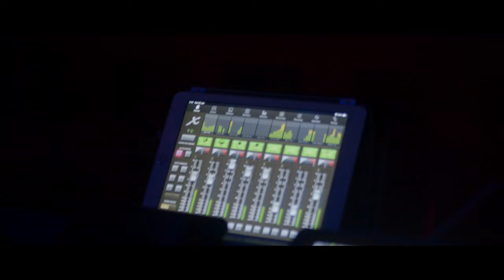Club Mashup-Covers Tabiet Live Band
Club Mashup - Covers
TABIET Live Band Varna

Песни:
Азис - Ледена кралица
Азис - Няма
Десислава - Думи две
Pantelis Pantelidis - Ginete
Меди и Азис - Пистолет
Галена - Ти не си за мен

Аранжимент, звукозапис, мастеринг: Явор Йовков
Видео: Явор Йовков
Вокали: Ваня Друмева, Даниела Спасова
Клавишни: Ивомир Станев, Александър Друмев
Барабани: Живко Михов
Перкусии: Явор Добрев
Със спрециалното съдействие на The Brick Port Varna

Текст:

На къде душата ми да бяга
и къде да скрие своите сълзи?
Като лист от вятъра отвяна
падна и във бездната сърцето ми. (х2)

Тя открадна любовта ми,
влезе даже и в съня ми,
покорен от нейното лице, aaa.
Дяволски те обладава
и ума ти замъглява,
тя играе с твоето сърце, aaa.

Тя не може да обича,
не познава любовта
и по устните с отрова
от усмивка ни следа.
не познава любовта.
Като ледена кралица
вледенява в теб страстта.

За друга обич нямах право да помисля аз
Само трябваше да съм до тебе
Всяка част от мене вземаш, на парчета я разделяш
И живота ми да определяш, ааа

Няма след теб да тичам,
няма да ти се вричам,
няма друга да обичам.  (х2)

Няма накъде от мен да се скриеш,
ще те следвам аз където да идеш.

Ще съм слънце на деня ти
и ще съм луна в съня ти,
ще се будиш с мен и ще заспиваш.(х2)

Цял живот с мен бъди,
докрай с мен остани,
с любовта полети.
Думи две ми кажи,
без дъх ти ме люби,
на крила с любовта.

Afino piso stin kardia mou dio pligomena s'agapo
konta sou erhome kardia mou ke perimeno na sotho

Mou les de ginete
na xanaimaste mazi
pos apokliete ke go komatia ginome
omos me ena mou fili kardia mou
ginete ginete ginete

Чувам гаджето си водиш на вечери,
но кажи къде ти е усмивката?
Ще ти липсва лудата по тебе мили,
ще ти липсва и това постоянно да звъня.

Кой запозна ме с тебе?
Кой ми го причини?
Нека сега ми каже,
как да не ме боли.

Да ти дам ли пистолет
да ме застреляш ти?
Ако няма да съм с теб,
поне да спре да ме боли.
Ще ме убиеш ли?
Може би в друг живот
ще ме обичаш ти.

Хубава съм била,
но те хванах със друга.
По-хубава ли е тя?
По-хубаво ли целува?
Не мога да те деля.
Аз не бях от децата,
дето вярват в лъжи
и си дават нещата.

Изхвърлете го от тука на боклука!
За него да ми пука? Не ми пука!
На вратата ми да чука, да си чука.
Няма кой да му отвори.

Дори да бъда жива рана,
твоето не се прощава.
Без теб животът продължава.
Стига ми! Писна ми! Вече съм различна!
Завинаги ме забрави!